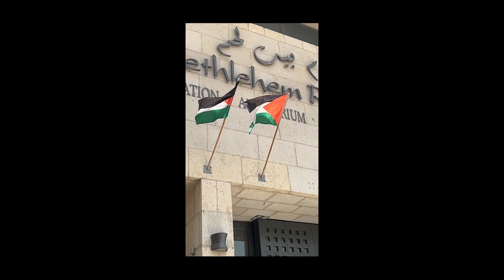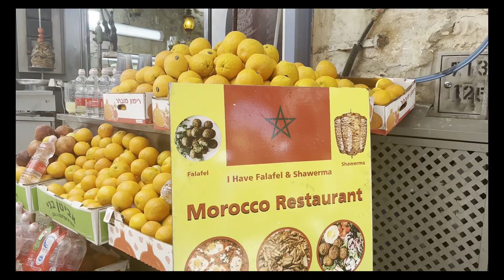!!!مغربية في فلسطين. اصعب تجربة في حياتي 🇵🇸🇲🇦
السلام فاميليا ، ليوما غنبدو وحد السلسلة لمتأكدا غدي تعجبكوم. غتشوفو معيا فلسطين لمدة ١٢ يوم: القدس ، بيت لحم، الخليل، حيفا ،عكا و خدشوفو كيفاش الصهاينه منعوني من دخول مسجد حيت مسلما. غنعيشو الرعب و الظلم لعيشين الفلسطنيون و فنفس الوقت الكرم و الطيبوبة لتعاملو معانا بها.  إدا بغيتو الجزء ٢ شاركو هد الڤيديو و كلما وصل نالناس كتر، أنا نزرب و نوجدو
شكرا لدعمك!!!